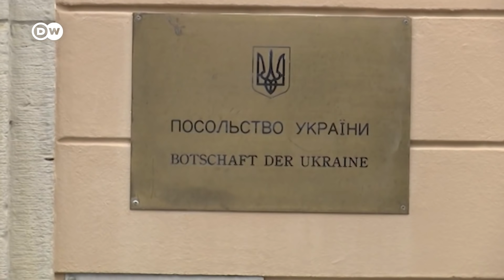Чому Німеччина не дає Україні бронетехніку | DW Ukrainian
Німеччина виділяє 1,4 млрд євро Україні на купівлю зброї. Однак у Києві розчаровані тим, що не можуть отримати тяжких озброєнь із ФРН. У Бундесвері пояснили, що бронетехніка необхідна самим німцям. Шольц під ударом - суперечка довкола цього загрожує розколом в уряді ФРН.

Германия выделяет 1,4 млрд. евро Украине на покупку оружия. Однако в Киеве разочарованы тем, что не могут получить тяжелые вооружения из ФРГ. В Бундесвере объяснили, что бронетехника необходима самим немцам. Шольц под давлением – спор грозит расколом в правительстве ФРГ.